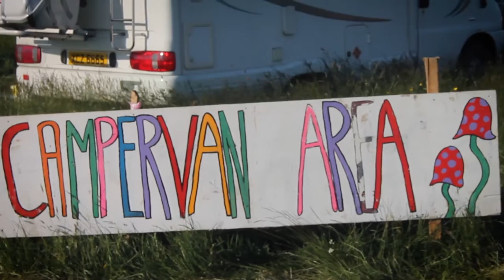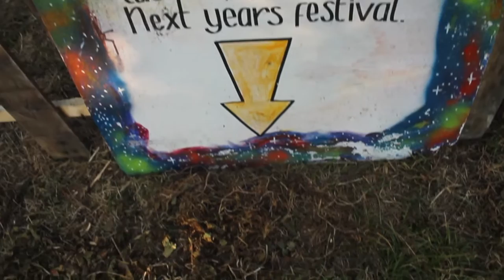Vantastival 2016 powered by Volkswagen Commercial Vehicles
Vantastival music and campervan at Beaulieu House & Garden was powered by VW Commercial Vehicles Ireland in 2016.